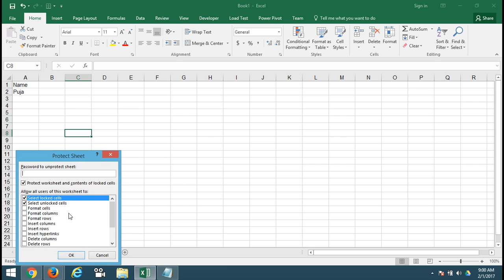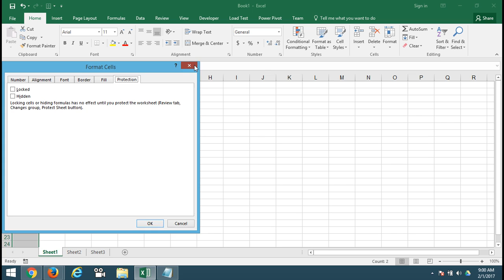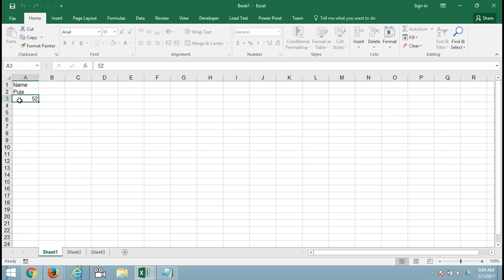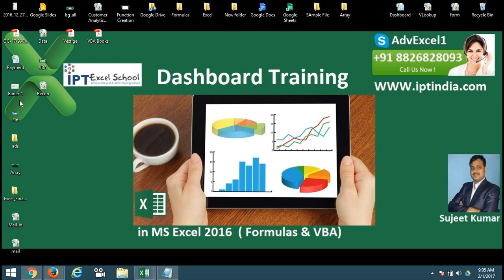if Type in Sheet Never Change by VBA Protaction - Excel VBA Macros Training